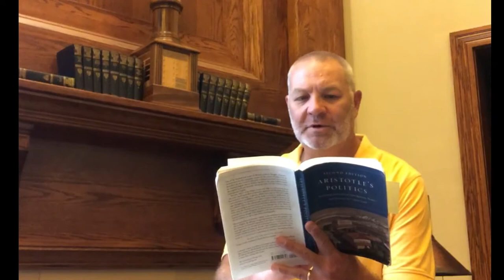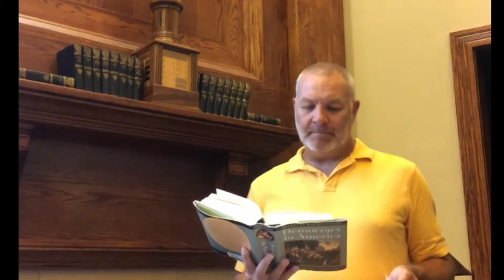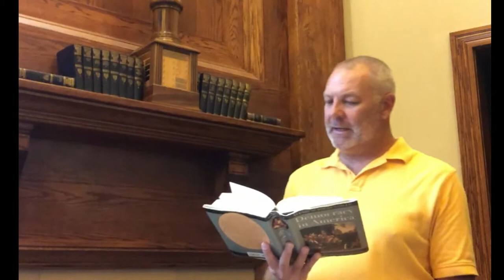Alexandr Solzhenitsyn's Gulag Archipelago. "Our Muzzled Freedom" and "Why Did We Stand For It?"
This video contains Solzhenitsyn's critique of the gulag (ideology) from the perspective of politics.  It shows that the gulag affects public opinion (in Our Muzzled Freedom) and that public opinion affects the gulag (in Why Did We Stand For It?).  Tyranny shapes the gulag and the society, in mutually reinforcing ways--none of which are foreign to the tyranny possible in modern republican governments.  We also venture into Solzhenitsyn's critique of Tolstoy as well as his understanding of political freedom as the basis for any civilized society (but not for moral development) and as well as his understanding of the inadequacy of Christianity (Stoical conversion) for politics.  The whole family should love it!